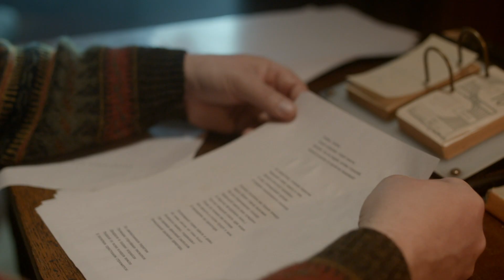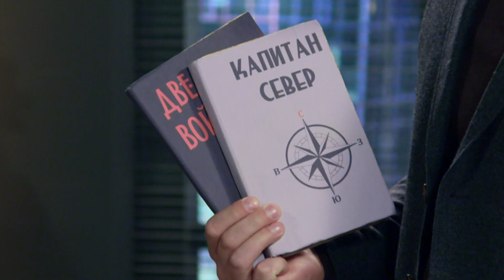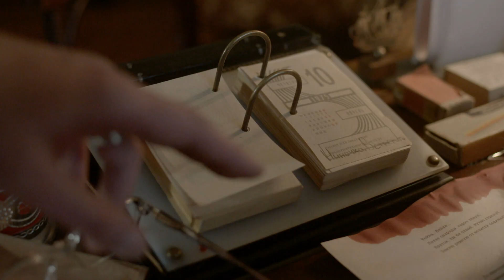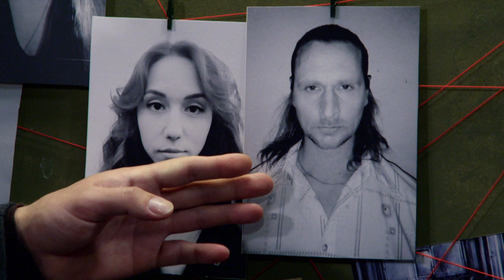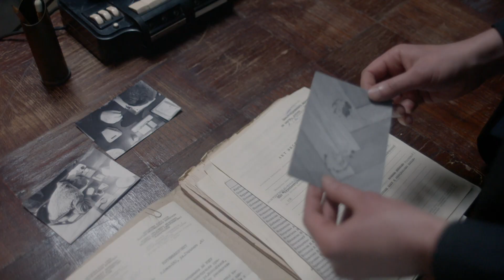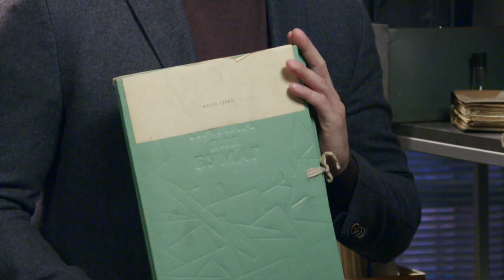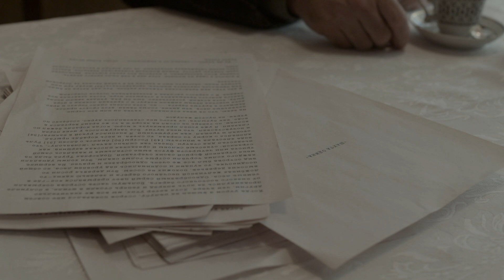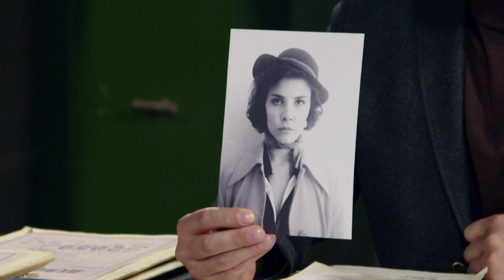Литературный дар | Вещдок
На собственной даче ударом по затылку убит главный редактор издательства Георгий Жовтневый. Рядом с жертвой обнаружены листы со стихами Раисы Бурлаковой. Супруга убитого рассказала, что не так давно поэтесса угрожала Георгию пистолетом. Причастна ли Бурлакова к убийству?